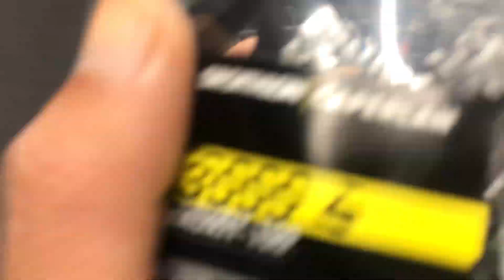جولة في ديكاتلون عين دياب - شفنا معدات الصيد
✅ رقم الحساب البنكي (RIB)✅ ♥️

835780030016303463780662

✅شكرا لمشاهدتك ! ✅